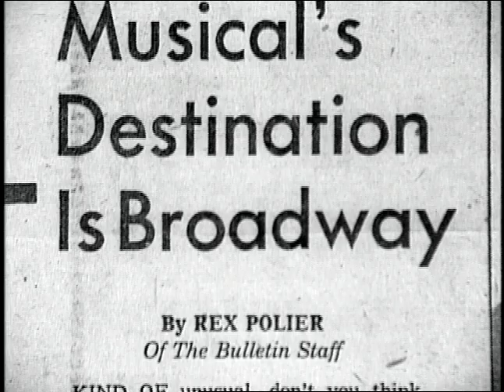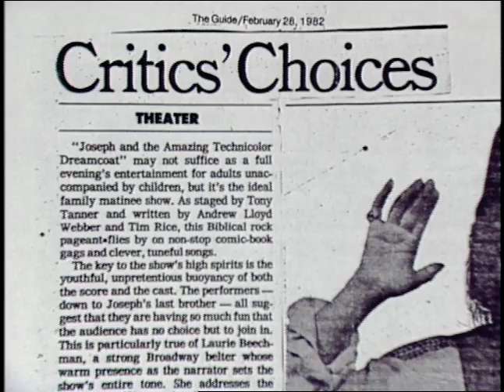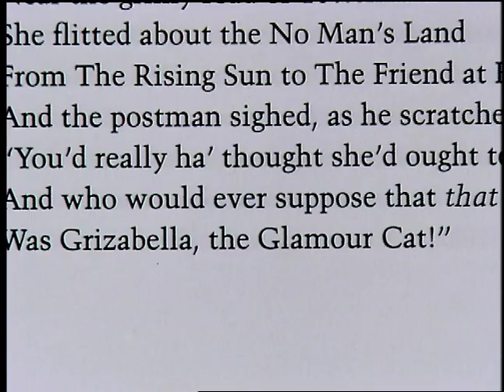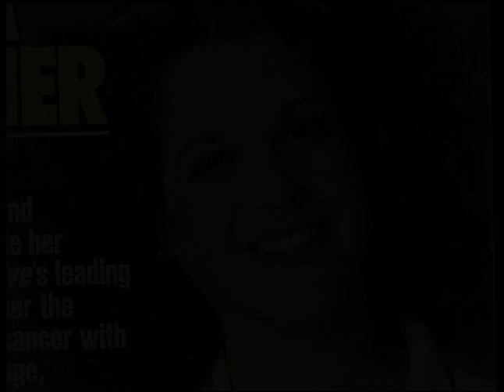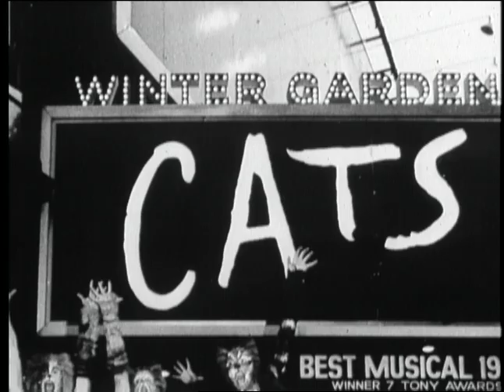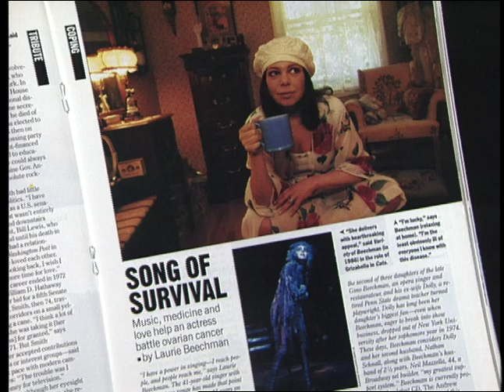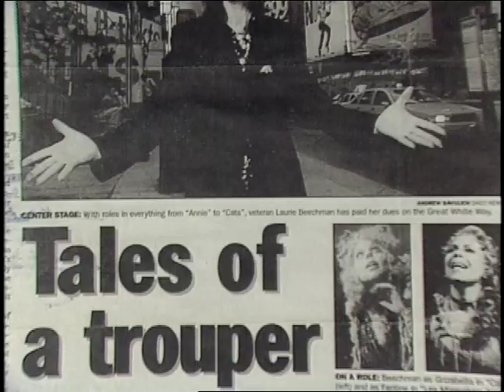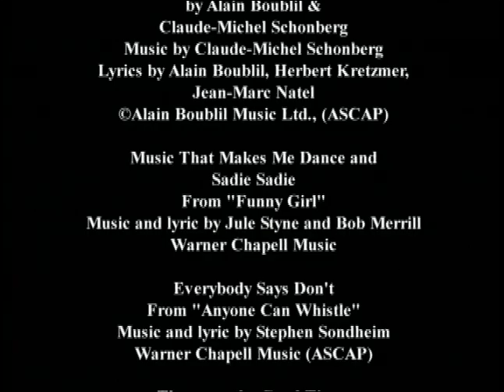LISTEN TO HER HEART: The Life and Music Of Laurie Beechman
Director: Gaylen Ross
Executive Producer: Neil Mazzella
Narrator: Rosie O'Donnell
Writer: Jesse Green

A Tony and Drama Desk nominee, Laurie was the incomparable performer with a once in a lifetime voice that hit the rafters in such celebrated musicals as Annie, Joseph and the Amazing Color Dreamcoat, Cats, and Les Miserables. Andrew Lloyd Webber praised her “not just for her extraordinary voice, but also her remarkable contribution to musical theatre” and the New York Times hailed her as “the best young emotive belter in the dramatic tradition of Judy Garland and Barbara Streisand.”

At the height of her career Laurie was diagnosed with ovarian cancer in 1989, the year that comedian Gilda Radner died of the same disease. Laurie faced not only a life-threatening illness, but also the prospect of never working again on the stage. Instead Laurie lived and performed with cancer for nine years. “My middle name is Hope,” Laurie said. “My mother named me well.”

Winner, Creative Excellence, U.S. International Film and Video Festival
Cine Gold Eagle